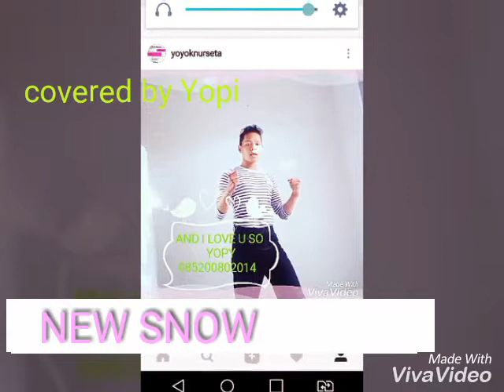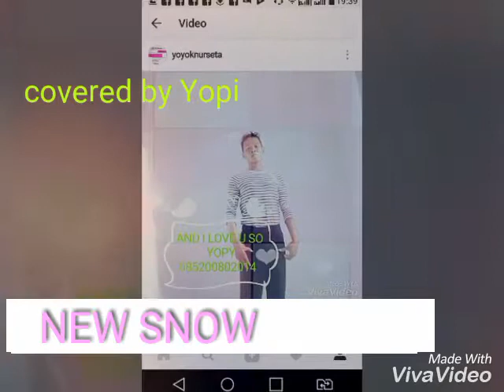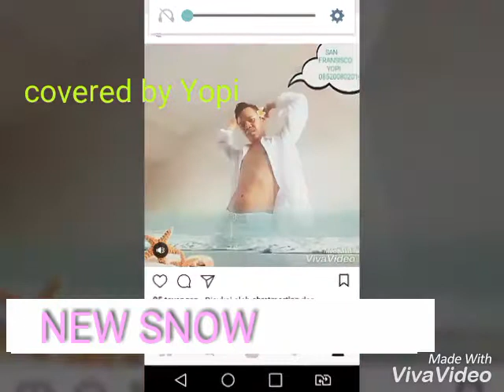NEW SNOW COVERED BY YOPI